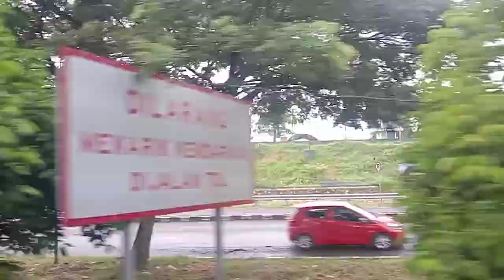Jumlah Bentangan besi jembatan suramadu ?